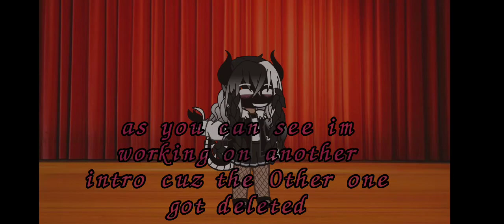fandom singing battle|| Darkside_Lxnar wolf ♎|| Read desc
Im sorry for not posting I am pretty busy with school, I have to many homeworks and I mostly don't have time to make videos but now that I just started to go on vacation for thanksgiving I can probably be able to post more videos